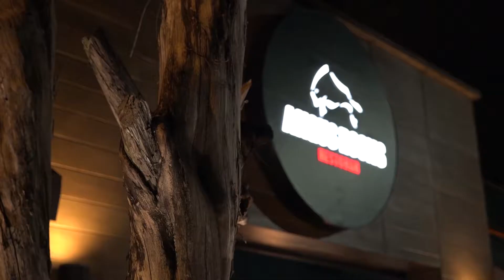VTR GASTRONOMIA ANGUSS ROCK LUISA